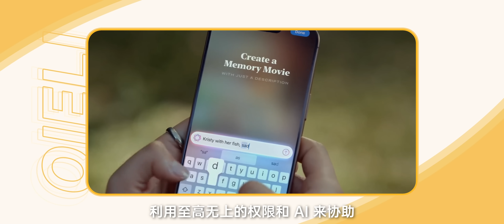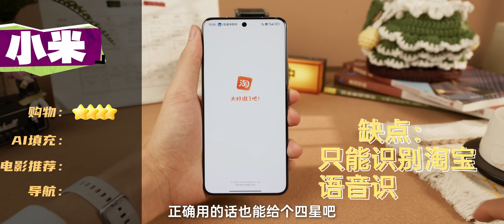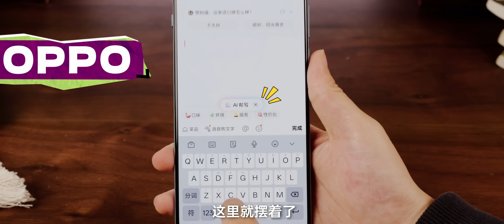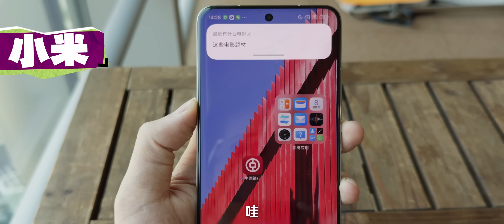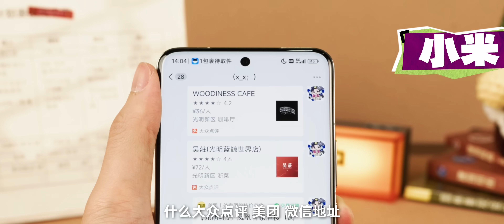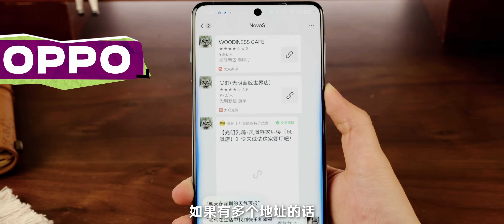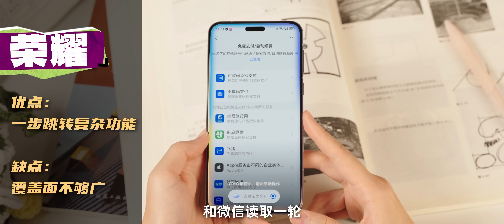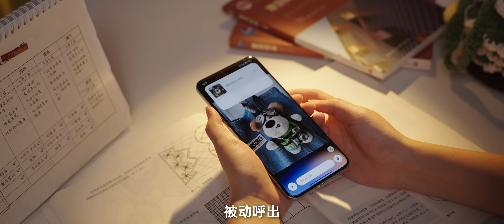國產手機AI大摸底！送分題全錯也要技術的！這些AI助手的隱藏用法你知道嗎？｜大狸子切切裡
現在搞手機，你先別管啥，必須得 AI！ AI 就完事兒了，保守點的改個名，激進點的直接一個 AI 智慧終端。照理說，都這樣了，不說很難的問題，起碼應該好用了吧，真的是這樣嗎？